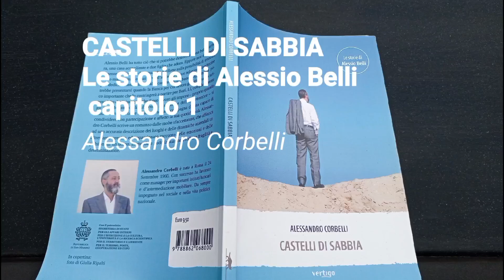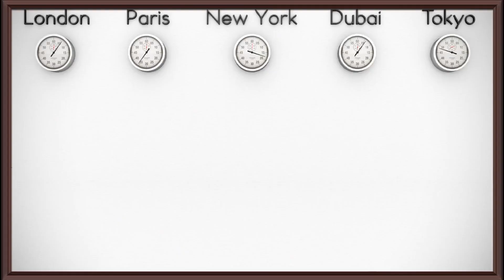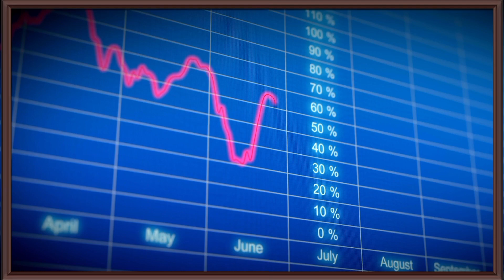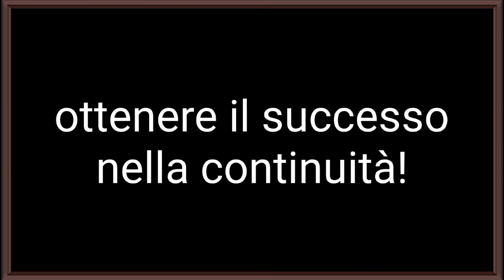CASTELLI DI SABBIA (cap.1) "Le storie di Alessio Belli" di "@alessandro.corbelli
(Digital News 24 - Alessandro Corbelli) Sab, 09/09/2023 - Pubblicazione primo capitolo video/audio del libro "Castelli di sabbia", uscito per la prima volta in edicola nel 2015 ed in seconda edizione anche in formato eBook sulle maggiori piattaforme web.
"Castelli di sabbia" è  il primo libro della fortunata serie:
"Le storie di Alessio Belli".
L' epoca dell'intero racconto, basato su reali fatti e momenti di vita del personaggio Alessio Belli (alias dello stesso scrittore Alessandro Corbelli), è quella degli anni '90 e dei primi anni 2000.